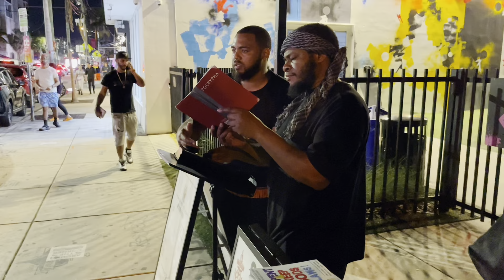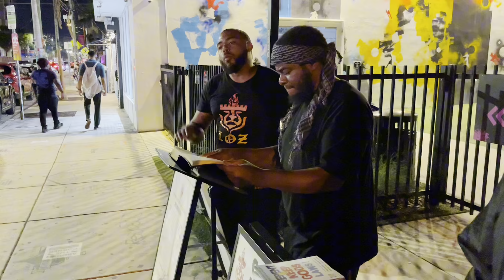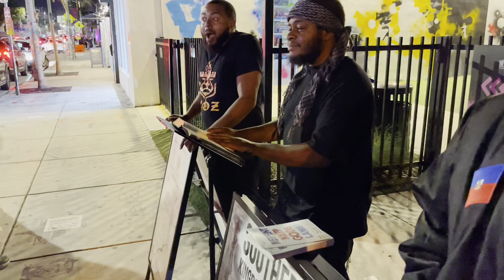3 OUT OF TOWN CHRISTIANS HEAR THE TRUTH FOR THE FIRST TIME! 🔥